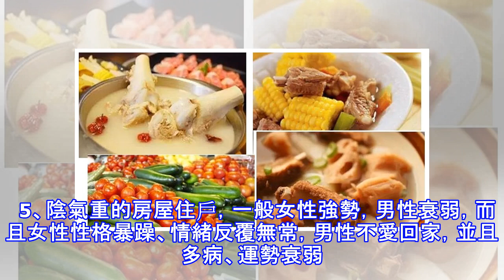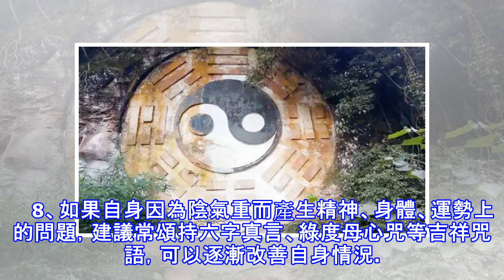你家陰氣很重，所以運勢很差，不信你看! 一點要收藏起來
經常聽到人說哪裡陰氣很重，在這種地方就會感覺很冷，心裡也很抑鬱，就像生命力被吸走一樣。或者哪個人陰氣很重，表示這個人比較陰森、陰暗，感覺不知道私底下在盤算著什麼事情。這種「陰氣」是確實存在的，是一種陰性的能量場，無論是建築物，還是人身上，還是某些器物，都可能因為各種原因存在「陰氣」。   那麼陰氣究竟是什麼呢？會導致什麼，又要怎麼化解呢？下面我們就一起探討下！陰氣是什麼？人講究平衡，有陽就有陰，但是對於某個事物來說，如果陰的部分過於強盛，陽氣不足，那麼這個事物一定是陰氣過盛的，就會漸漸衰敗下去對於我們大活人來說，自然是接觸到陽氣充足的事物更好。    陰氣重的房屋有什麼表現 人是可以感覺到能量...
源: pixpo